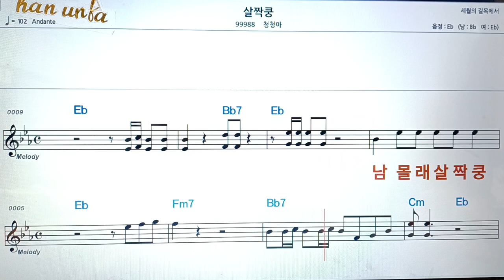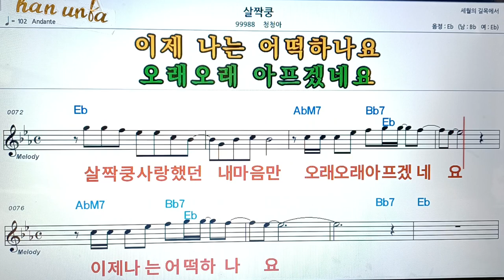살짝쿵/청청아👍악보, 코드,가사,Karaoke*가라오케 반주